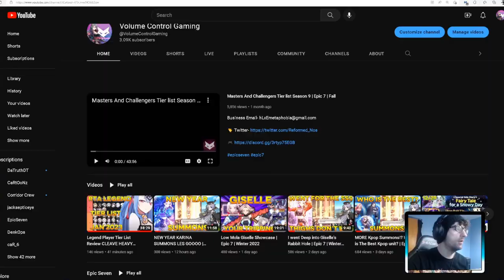Aespa Collab Is Finally Done | Epic 7 | Winter 2023